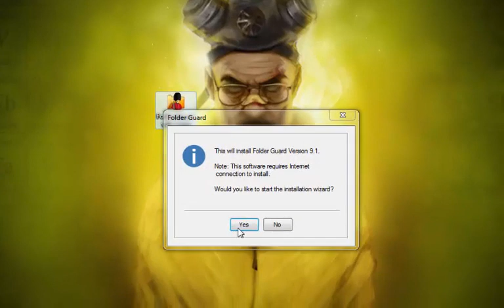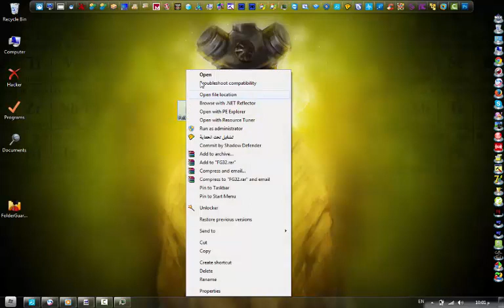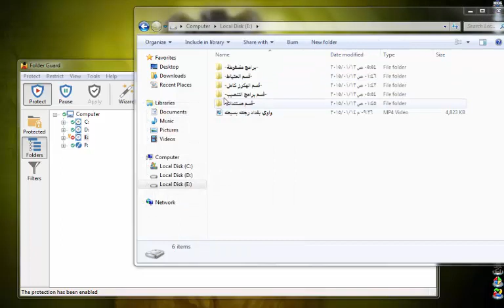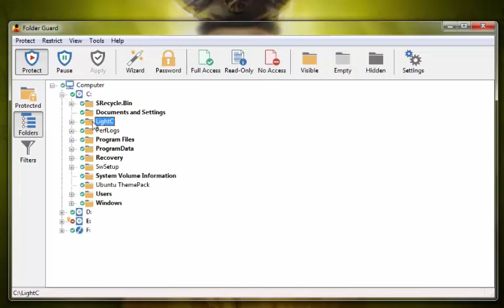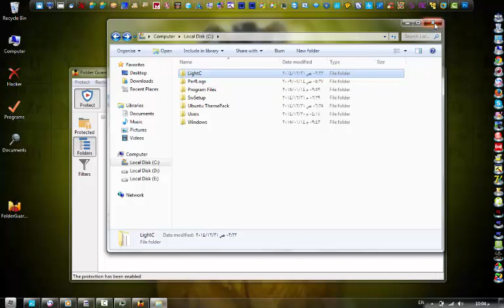شرح برنآمج Folder Guard لقفل الملفات بـ كلمة سر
للدخول للموضوع في منتدى عراق تيم